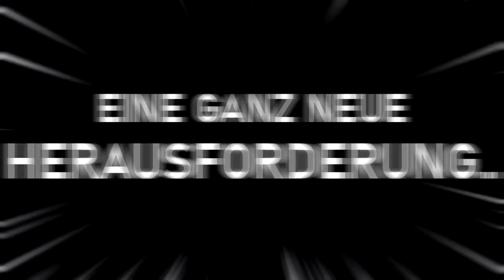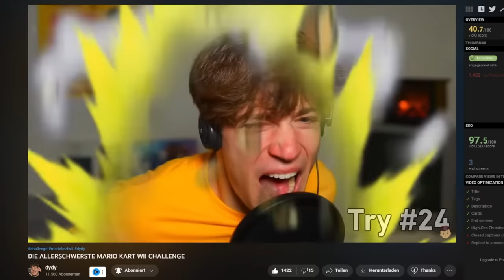HÄRTESTE MARIO ODYSSEY CHALLENGE feat. VIK/IBLALI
Vik aka iBlali hat mir heute die HÄRTESTE Mario Odyssey Challenge, oder besser gesagt die drei (für mich) härtesten Mario Odyssey Trickjumps gezeigt! Es ist sogar ein impossible jump dabei und ich sag mal so, dieser Einblick in die Welt von Mario Odyssey Challenges war mehr als interessant.. Danke nochmal an VIK und viel Spaß mit dem Video! :D
Impressum:
ONLINETITANS
c/o chaosdydy
Kantstraße 23
71229 Leonberg
Germany